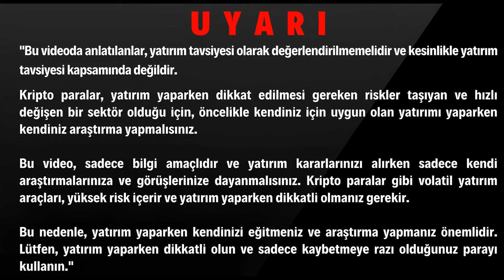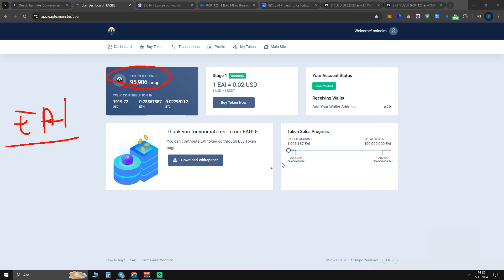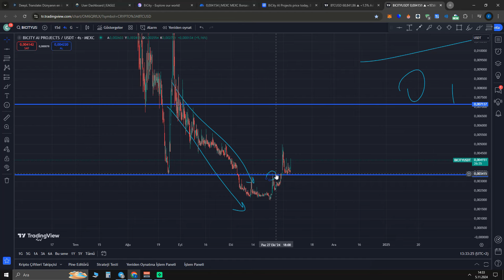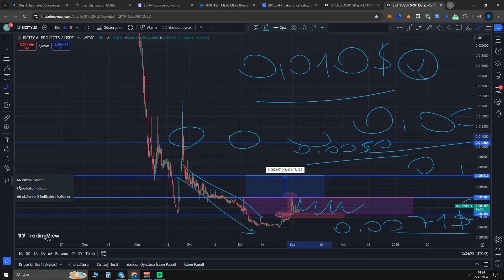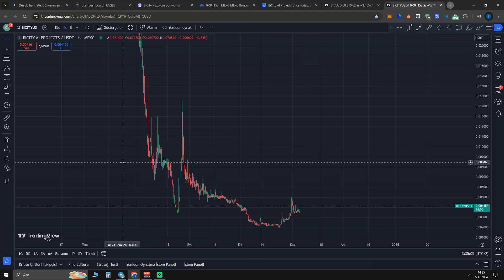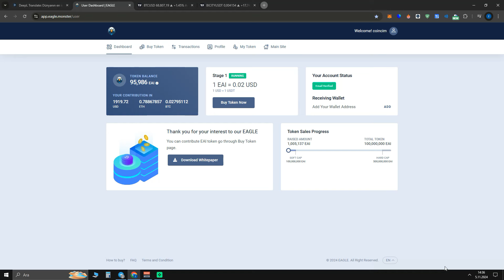BİCİTY COİN DETAYLI ANALİZ - DESTEK DİRENÇ BİCİTY SON DURUM 👇🏻 $$$$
👇🏻👇🏻👇🏻👇🏻YAPAY ZEKA ÖN SATIŞ KAYIT LİNKİ: 👇🏻👇🏻👇🏻👇🏻

busd busd çöktü busd neden düştü busd LQTY coin lqty analiz

BİTCOİN SON DAKİKA bitcoin son dakika canlı bicity ragdoll hedwig önsatış presale internetten para kazanma dolar kazanma madencilik mining
doge coin doge coin 1 dolar olur mu doge coin son dakika dogecoin LUNA COİN ANALİZ aptos son dakika aptos coin son dakika
kripto para kripto crypto coinbase coinbaselunc sunning run trx mining usdt mining repeg nedir lunc kripto cyrpto Luna coin Analiz luna analiz APTOS APT aptos apt aptos fiyat analizi
luna coin 1 dolar olur mu acala coin stake nedir stake stake etmek stake nasıl stake edilir  do kwon podcast do kwon podcast konuşması
Luna coin luna coin lunc lunc yakım lunc luna coin yakım lunc 1.2 burn luna burn terra luna fed fed açıklama do kwon binance binance açıklama binance twit binance nasıl kullanılır binance ceosu cz
terra luna coin , terra luna crypto, terra luna news luna yakım luna coin yakım lunc yakım
trx madencilik trx ELON TWİT lunc LunaC lunC luna klasik terra luna raca racacoin dogecoin neden yükseliyor
luna airdrop nasıl alınır airdrop nasıl alınır yeni luna airdrop nasıl alınır lunC
dogecoin doge coin doge coin analiz doge coin son dakika bitcoin nedir avax olayı binance
- terra_luna dolar dolar son durum dolar analiz LUNA AİRDROP luna airdrop oranı LUNA COİN VOTES luna coin
eski luna luna airdrop hesaplama luna airdrop luna coin 1.2 burn
-shiba  son dakika shibi analiz shiba coin luna burn 1.2 usdt mining trx mining
-binance binance açıklama luna haber luna ceosuna baskın .
ceek coin,ceek vr,ceek luna votes lunc votes 1.2 burn votes
terra luna terra luna olayı terra luna alınır mı luna coin analiz CEEK  CeekVr CeekLand
luna 2.0 luna versiyon 2 luna 2 luna 2.0 nedir luna 2 nedir luna 2.0 airdrop
usdt22,
trx new app Today bitcoin shiba bitcoin canlı btc bitcoin luna kripto cyrpto stake nedir staking etmek avax binance nft